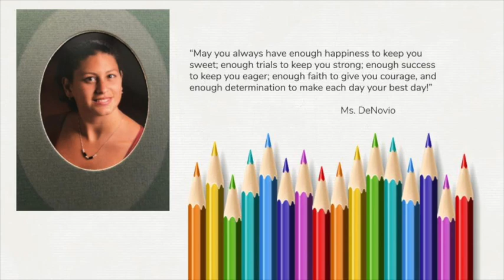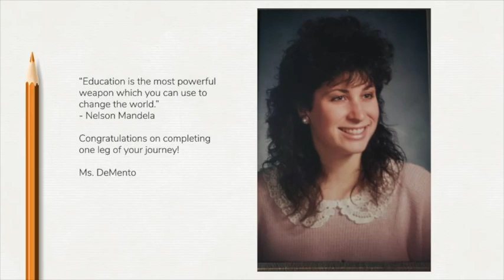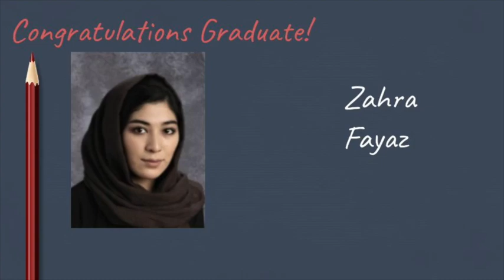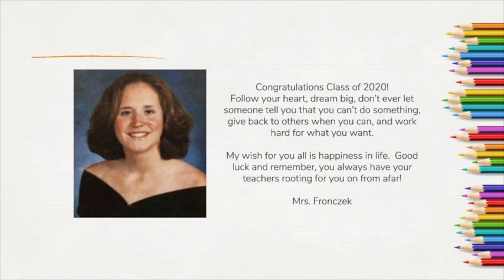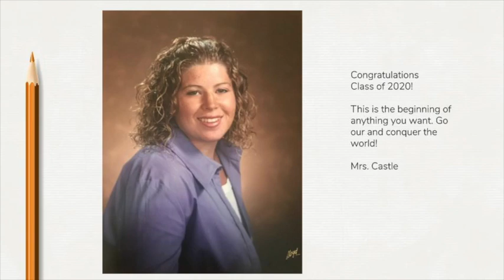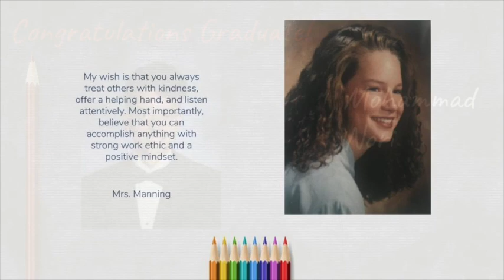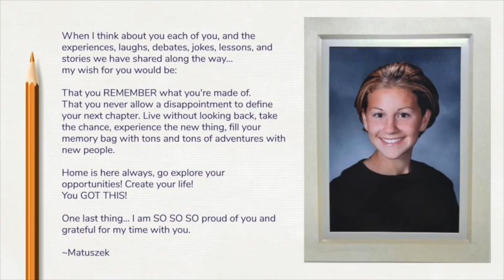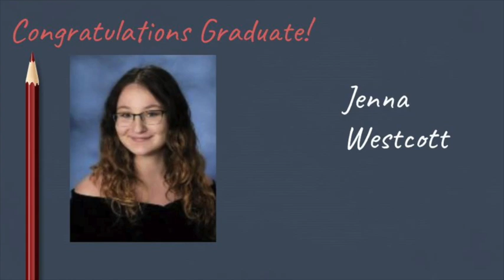Wishes for Watervliet's Class of 2020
Watervliet High School